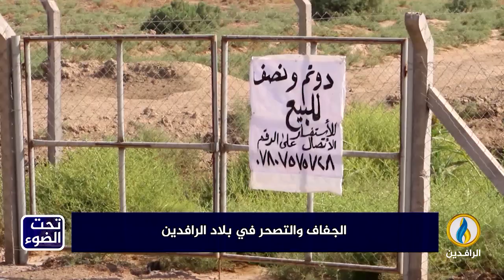لبرنامج تحت_الضوء | تقرير | الجفاف والتصحر في بلاد الرافدين